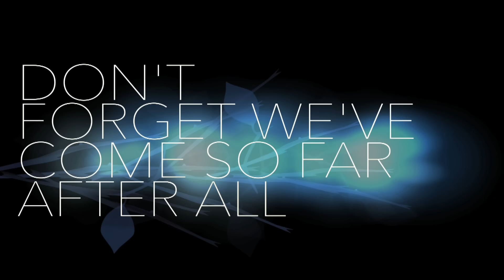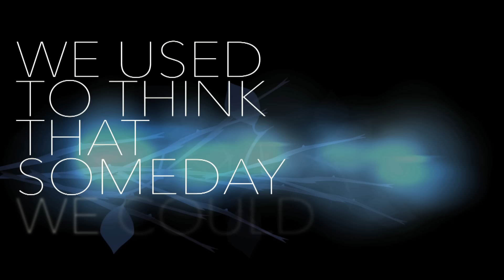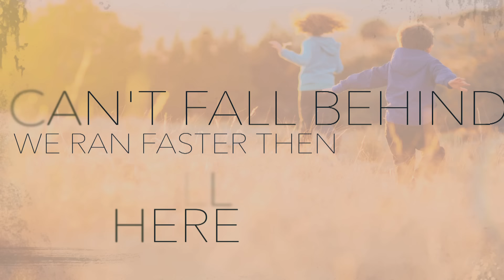Mackintosh Braun - "We Ran Faster Then"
As heard on Grey's Anatomy on ABC.

Produced by Mackintosh Braun & Lars Stalfors
Mixed by Lars Stalfors

Guest vocals by:
Angela Correa/Correatown

New album, Arcadia, coming Spring 2014 on Chop Shop/Island Records.